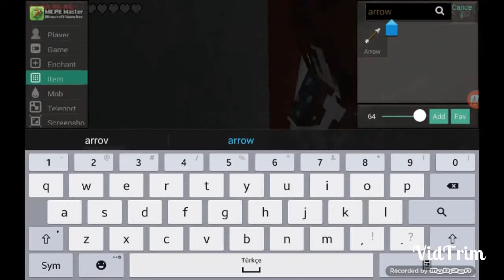Minecraft pe 0.13.1 Mega dropper sürpriz konuğumuz var acaba kim